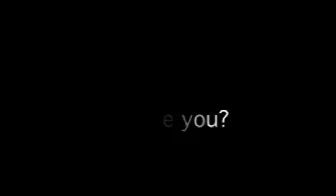HWS - How does Dr. Wangari Maathai inspire you?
The HWS Pulse video team talks to Faculty, Staff, and Students. This week they ask: How does Dr. Wangari Maathai inspire you?